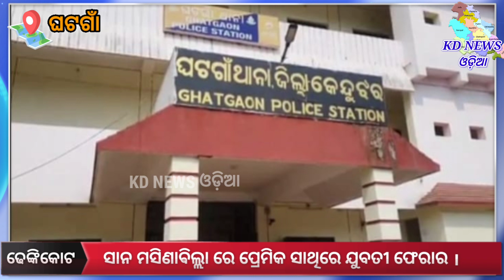ଢେଙ୍କିକୋଟ:ସାନ ମସିଣାଵିଲ୍ଲା ରେ ପ୍ରେମିକ ସାଥିରେ ଯୁବତୀ ଫେରାର ।